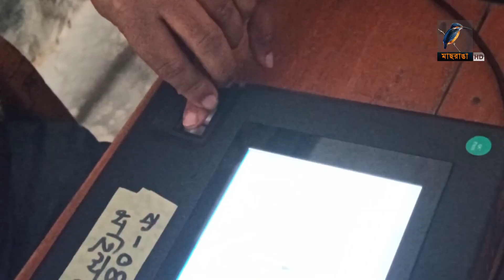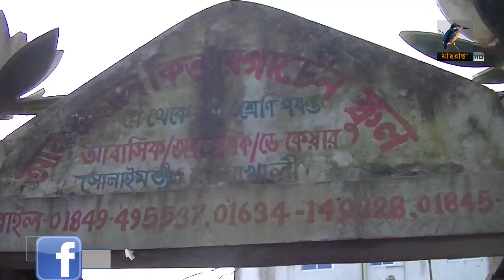চতুর্থ ধাপে পৌর নির্বাচন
চতুর্থ ধাপে আজ ৫৫টি পৌরসভায় নির্বাচন অনুষ্ঠিত হয়েছে। এখন চলছে ভোট গণণা। বেশ কয়েকটি এলাকায় সংঘর্ষের ঘটনা ঘটেছে । চট্টগ্রামের পটিয়ায় সংঘর্ষে একজন মারা গেছে। তবে অধিকাংশ পৌরসভায় শান্তিপূর্ণ ভোট হয়েছে। ভোটার উপস্থিতিও ছিলো চোখে পড়ার মতো।